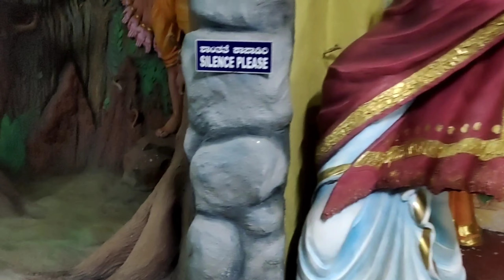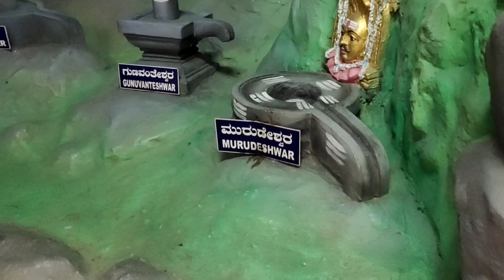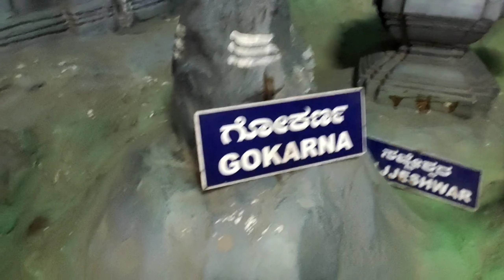Bhukailasa cave Entrance || Udupi || Murudeshwar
Friends nivu Murudeshwar Bhukailasa Nodidre gothiruthe adu enu antha incase gotha antha ankondirovr nodu e video full video madi akidini   Don't miss video  and Full HD quality ali akidini

. follow me on 👇👇👇👇👇
instagram : I'm on Instagram as @mr_raju_r_official. Install the app to follow my photos and videos

.Murudeswara wow beach follw # me